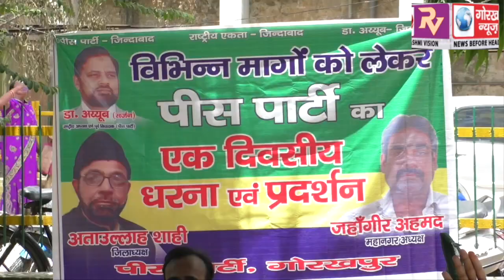सभी धर्म के दलित जाति के लोगों को अनुसूचित जाति आरक्षण के लाभ सहित 3 सूत्रीय मांगों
सभी धर्म के दलित जाति के लोगों को अनुसूचित जाति आरक्षण के लाभ सहित 3 सूत्रीय मांगों को लेकर पीस पार्टी के कार्यकर्ताओं ने दिया धरना